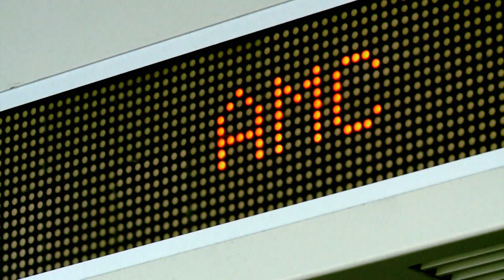Vacation with Space-A Travel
Service members and their families are offered free flights to many locations.